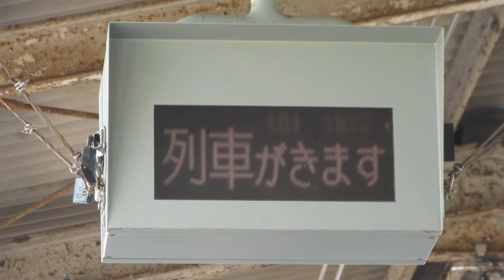JR西日本 宇部駅 ホーム 列車接近表示機 その1